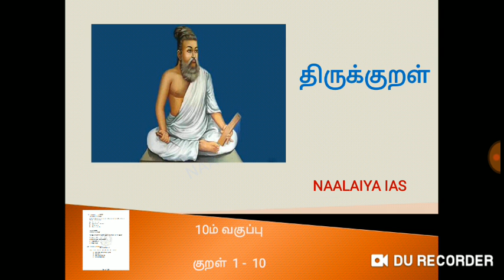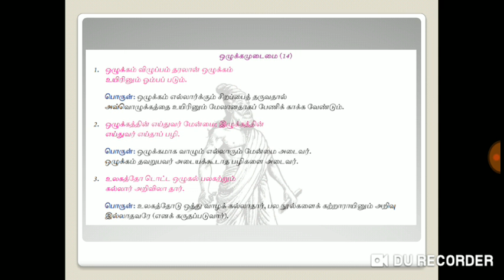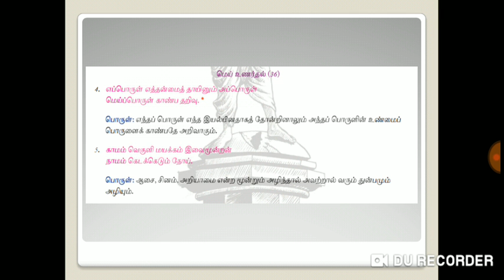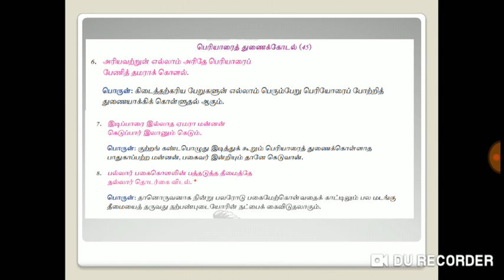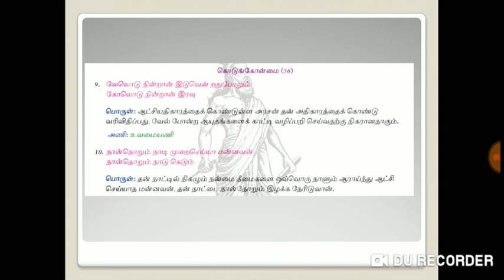TNPSC GROUP 1/2 PRELIMS | Thirukural| Standard 10 - Part 1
Thirukkural திருக்குறள் 10th Std Part 1